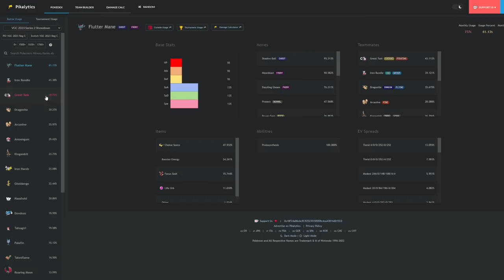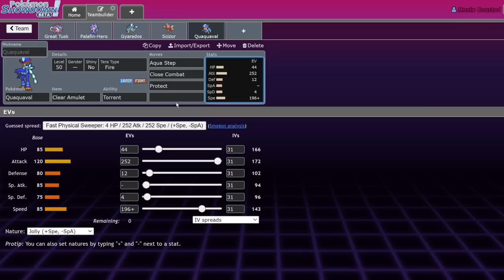Use These 5 Pokemon To Beat The RUINOUS LEGENDS! | Pokemon Scarlet & Violet VGC 2023 Regulation C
Wowza

3. Send a tip, ask a question
5. Download and install OBS Streamlabs with my